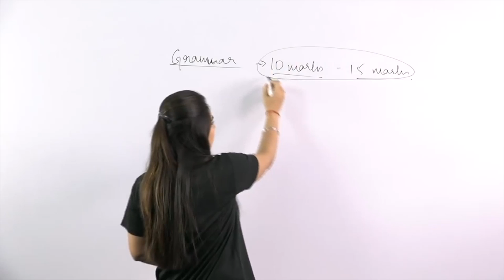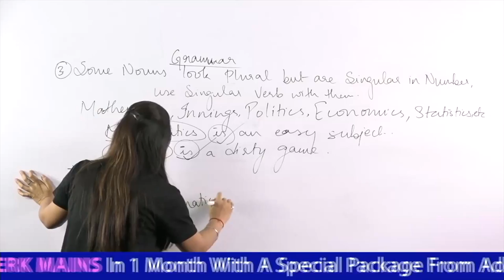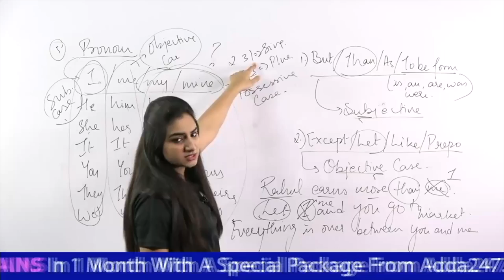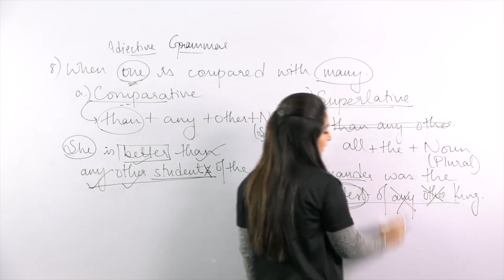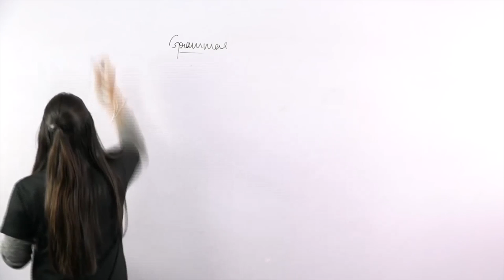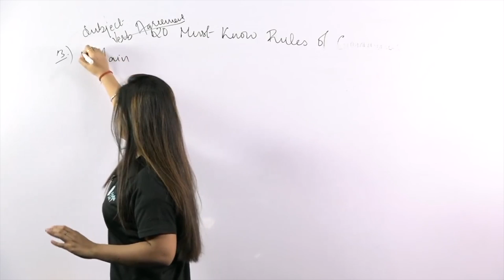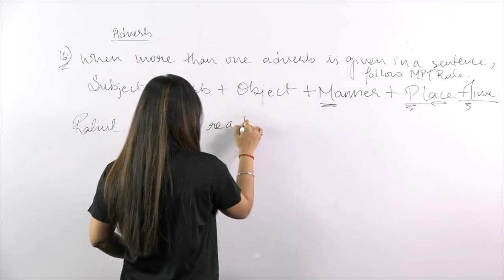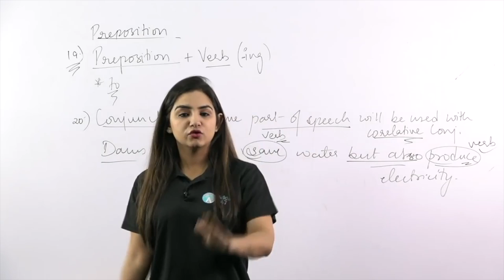Anchal Maam 20 Must Know Rules Of Grammar For IBPS RRB , SBI PO, SBI Clerk & SSC CGL